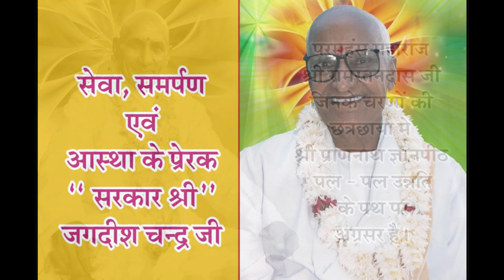Bitak Charcha (बीतक चर्चा) Day - 29 : Ashok Ji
By : Ashok Ji
Date - 19/8/19